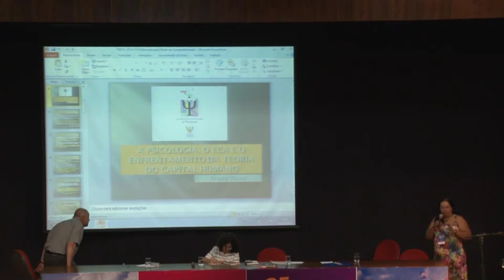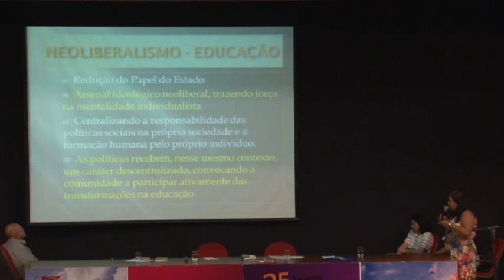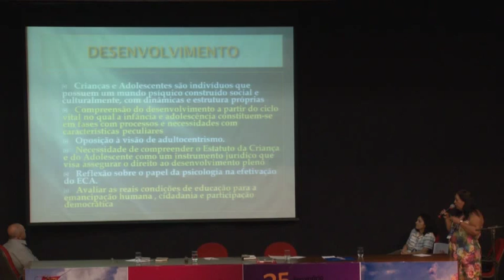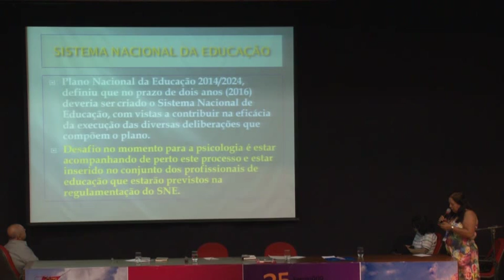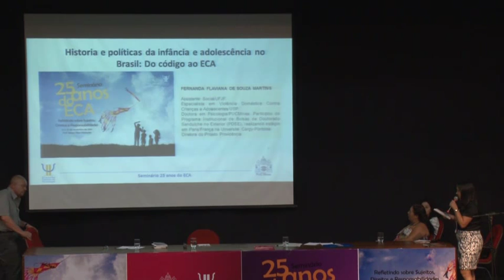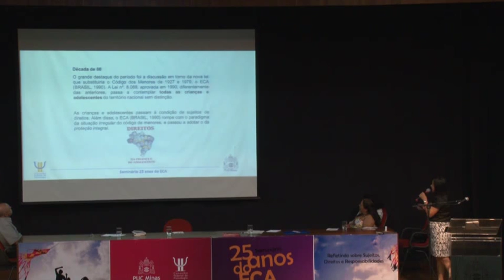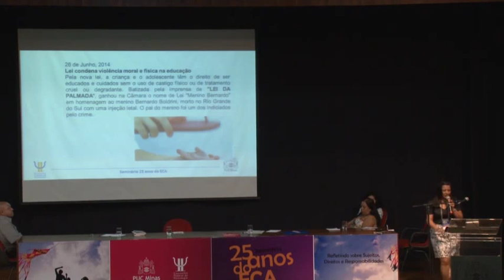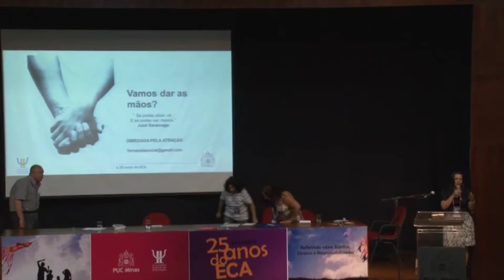Seminário “25 anos do ECA: Refletindo sobre sujeitos, direitos e responsabilidades”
Confira como foi a abertura do "Seminário 25 Anos do ECA: Refletindo sobre Sujeitos, Direitos e Responsabilidades", quando foi lançado o livro editado pelo CFP “Mitos e verdades sobre a justiça infantojuvenil brasileira: por que somos contrários à redução da maioridade penal?”, e a primeira mesa de debates "História das políticas para infância e adolescência é tema de primeira mesa de Seminário".